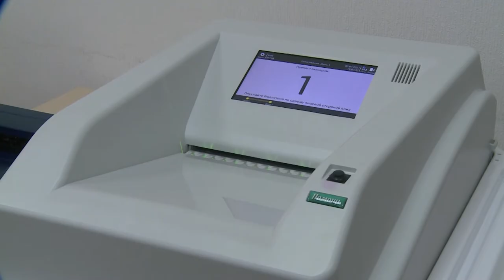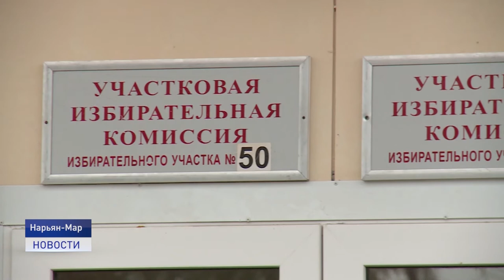Выборы 2021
На избирательных участках Нарьян-Мара будут установлены 12 современных комплексов обработки избирательных бюллетеней. Оборудование автоматически сортирует и считает бюллетени. Это позволит исключить любые внешние вмешательства, а также устранить все счётные ошибки.